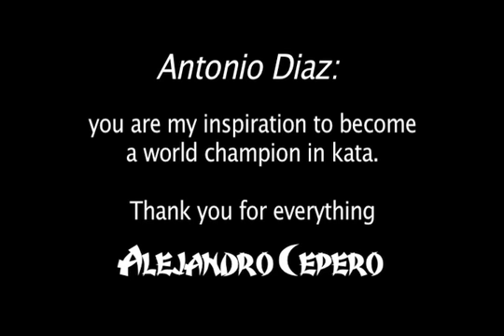Alejandro Cepero 6 going to 7 years old His first unedited interview in California (Part 2)